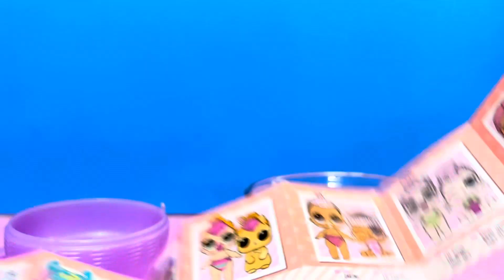LOL Baby Bundle Surprise (ASMR Unboxing with Companion Breaths)